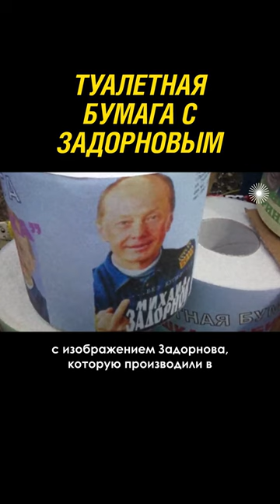Почему фото юмориста на туалетной бумаге ?